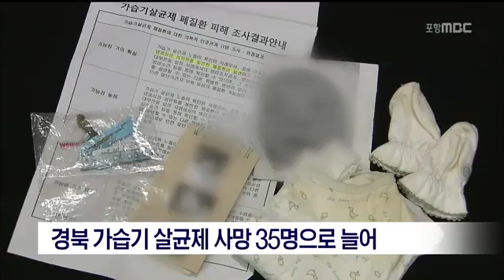[포항MBC뉴스]날씨